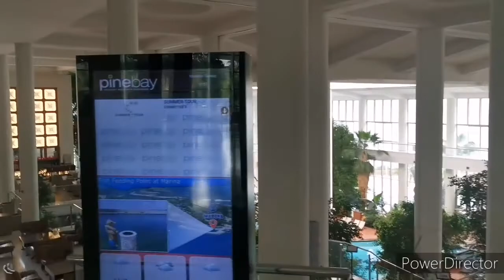Pinabay holliday hotel Kusadasi Turquia